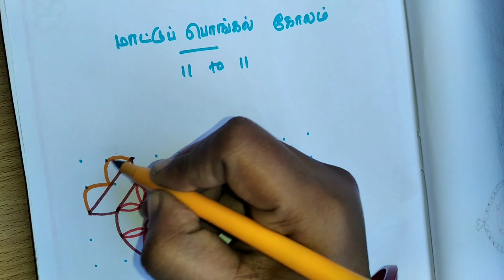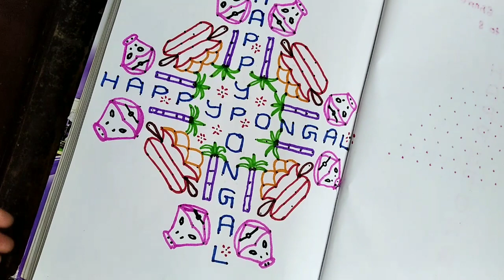4 அழகான பொங்கல் கோலங்கள்|pongal kolangal|mattu pongal kolam|sankaranthi muggulu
Pongal kolam,pongal special kolam,festival kolam,sun kolam,beautiful kolam